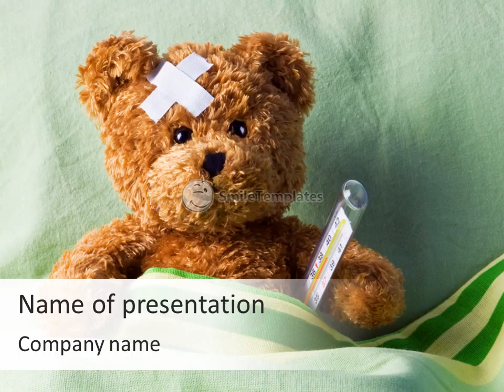Teddy Bear With Thermometer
To download this template in PowerPoint format (.pptx) please go If you want see some related templates on these theme, please go